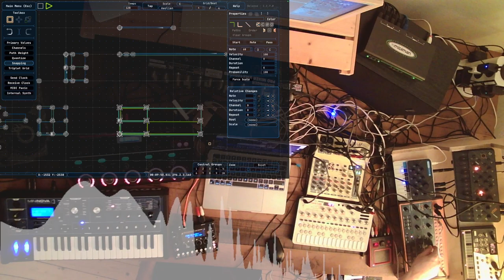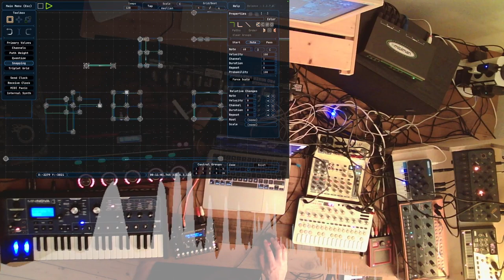🎧 Volca Drum: Deep House Session "Alien Creators"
A little minimal deep house track with the vocals from a youtube clip:
"Are the Visitors Demonic? We Take a Deep Dive with a Believer" by Whitley Strieber
Mostly you hear the voice of Charles Upton, the guest of that interview.

The music software is called Midinous on steam.

There is a demo version available you can try out for free. It runs on Windows, Mac and Linux.
Mapping of channels:

Ch 1 - 6:   Korg Volca Sample
Ch 8: Behringer Crave + Kaoss Pad
Ch 10:  MicroMonsta Ch1
Ch 11:  MicorMonsta Ch2
Ch 12:  Sonicware Texture Lab
Ch 13:  Novation MiniNova